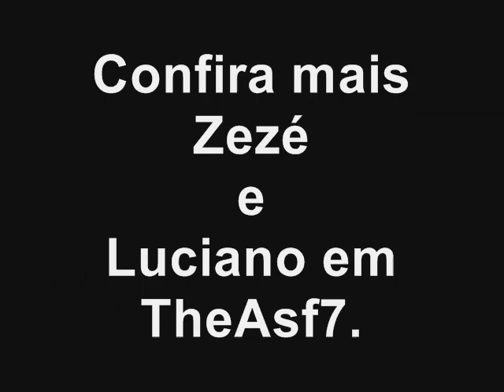Zezé Di Camargo & Luciano Double Face ::: Músicas raiz [SOLIDÃO NO SEU LUGAR]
Os "modões" assim popularmente chamados são as canções preferidas de Zezé Di Camargo, seu desejo de gravar um CD do gênero se realizou, essas são as músicas que Zezé ouve no carro, em casa e na fazenda, e ainda tem o desejo de produzir um show exclusivo com tais melodias. Confira mais em TheAsf7.